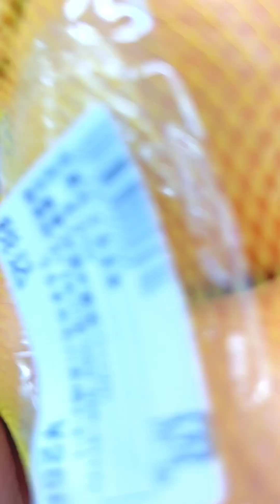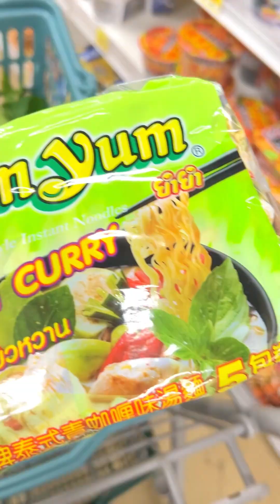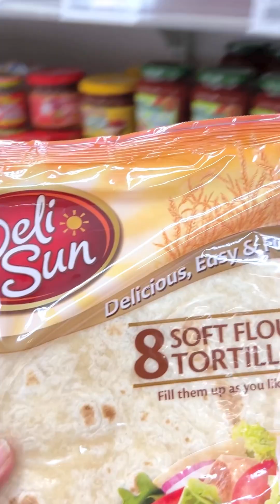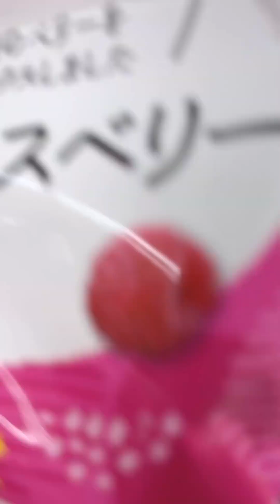চলেন বাজার করি! 🤗🛒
বাজার করার ছোট্ট একটি ভিডিও।🤗